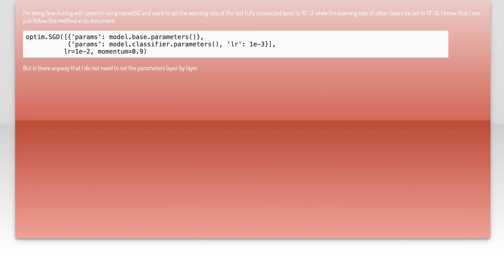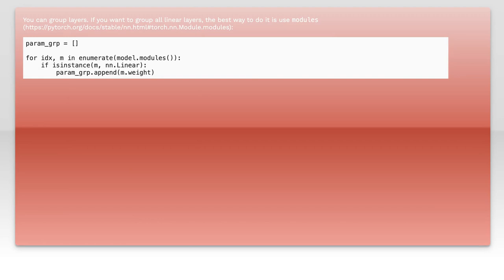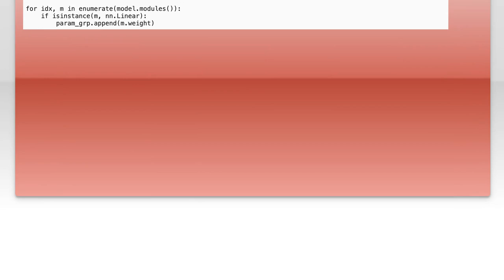How to set different learning rate for different layer in pytorch?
python-2.7: How to set different learning rate for different layer in pytorch?

Related to: python-2.7, machine-learning, pytorch